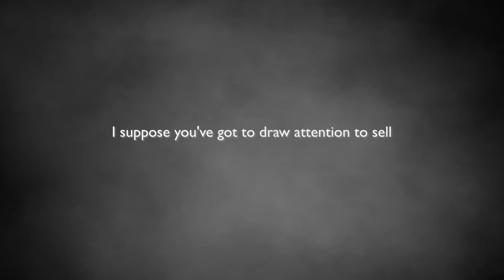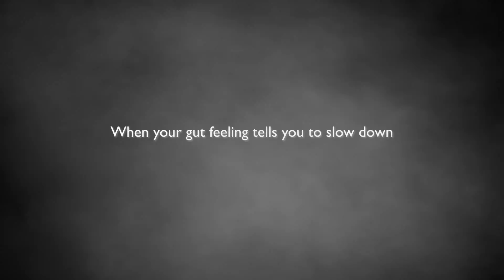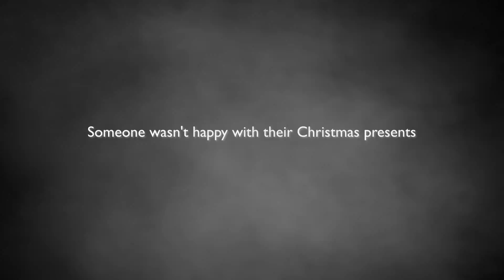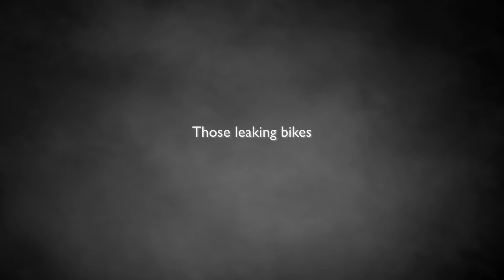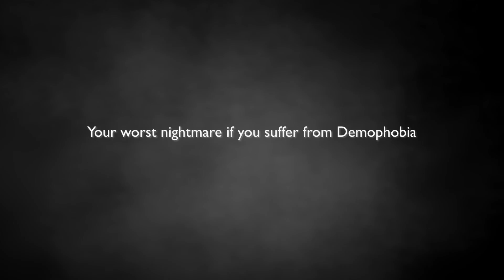Daily Observations 64 on a Husqvarna Nuda 900R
2 ped behaviours
Fog
I suppose you've got to draw attention to sell
When your gut feeling tells you to slow down
Nice BMW
Let the Nuda do the talking
Someone wasn't happy with their Christmas presents
Interlude
That's the Christmas spirit
The Old and the New
You just ask
Those leaking bikes
Difference between White Van man and Range Rover driver
Celebrity Nuda
Your worst nightmare if you suffer from Demophobia